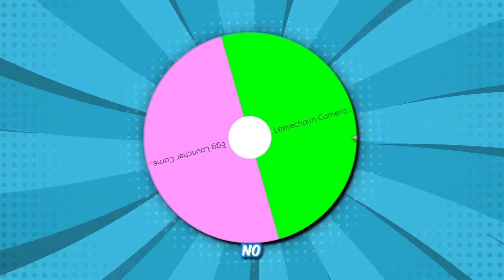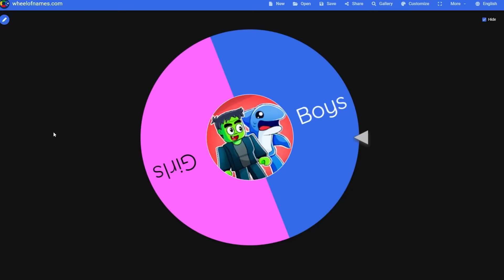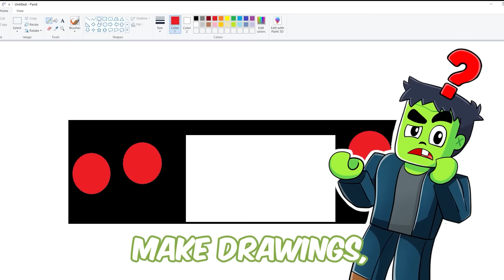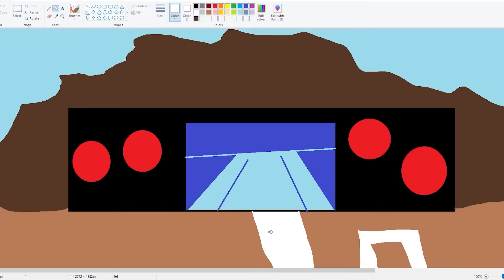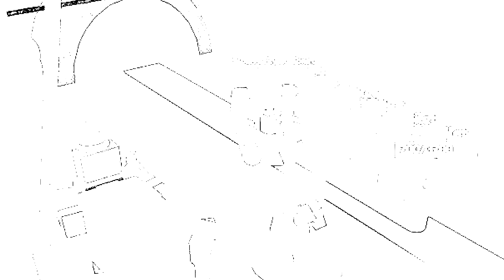Can We BEAT Our Friends in Toilet Tower Defense?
Frankie Stein and Gums battle all their friends Draculass and Fangs, but also Sunny and Melon!?

If you are reading this, comment "hey Frankie i hope you are doing well". Leave a like for Gums too or they will be sad :(

Frankie Stein and Gums is a new Roblox channel dedicated to Roblox gameplays, Roblox roleplays, adventures, and tons more! Be sure to Follow Frankie Stein and Gums on their secret journeys!

Frankie Stein and Gums are characters from Monster Fun, the hilarious comic for little monsters of all ages! With spook-tacular themed issues, Monster Fun is available on subscription and is here to keep your little monsters entertained throughout the year! Join in the fun with characters including Frankie Stein, Gums, Draculass, Fangs, Kid Kong, and many more!

The Frankie Stein and Gums channel is owned and operated by Blackshore and Rebellion. Monster Fun is published by Rebellion, Europe's leading independent multimedia studio with iconic IP across video games, comics, books and films.